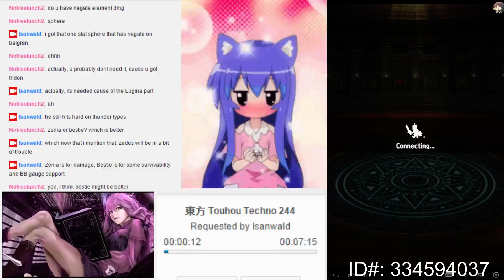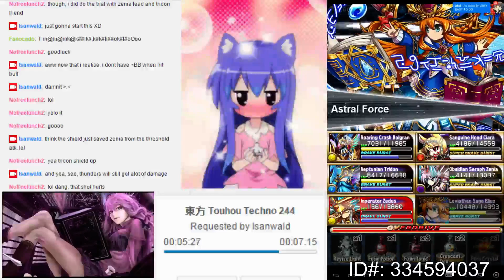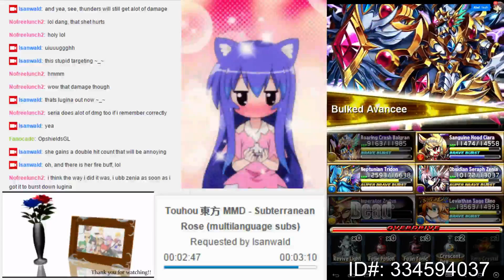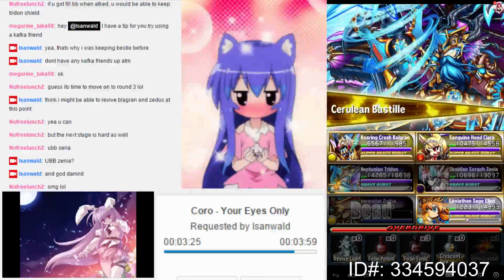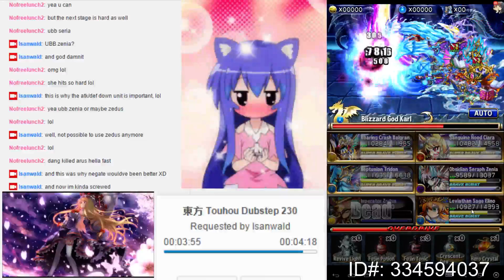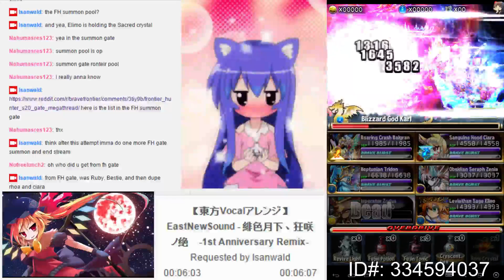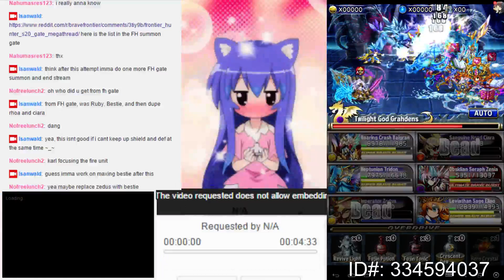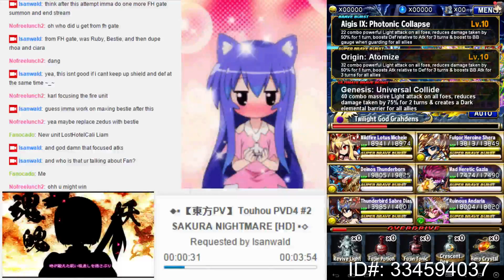Brave Frontier - Trial Ex3 - Cobalt Impact - Battle 2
Cobalt Impact battle attempt #2.